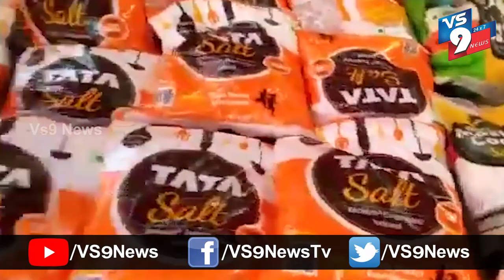నిజాంపేట్ లో నిత్యావసర సరుకులు పంపిణీ ||VS9NEWS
Watch:
నిజాంపేట్ లో.
నిత్యావసర సరుకులు పంపిణీ...

మేడ్చల్ జిల్లా      క్కుత్బులపూర్ నియోజకవర్గంలోని నిజాంపేట్ లో నారిసీమ ఉమెన్స్ వెలిఫెర్ అసోసియేషన్ లత చౌదరి మరియు వారి స్నేహితుల ఆధ్వర్యంలో 200 వందల మందికి 26 రకాల నిత్యావసర సరుకుల పంపిణీ చేశారు. ఈ కార్యక్రమానికి నిజాంపేట్ మేయర్ నీలా గోపాలరెడ్డి మరియు హైదరాబాద్ నగర మేయర్ బొంతు రామ్మోహన్ సతీమణి బొంతు శ్రీదేవి ముఖ్య అతిధులుగా హాజరయ్యారు.